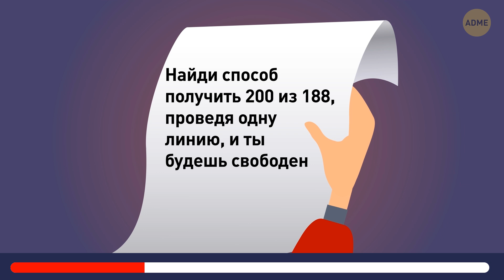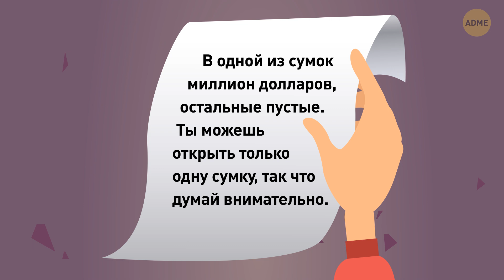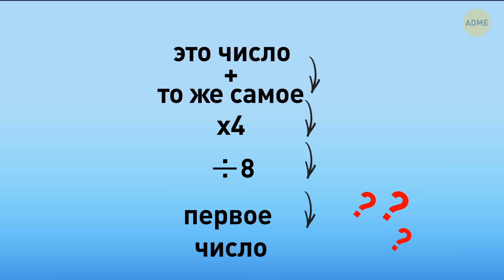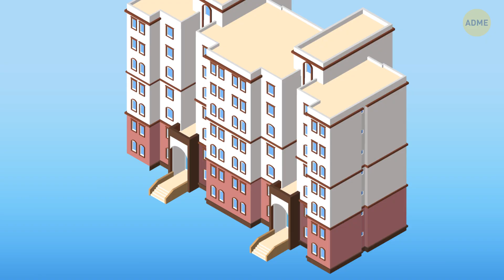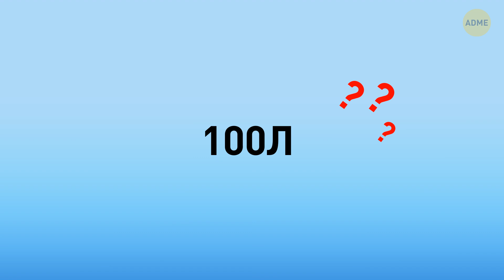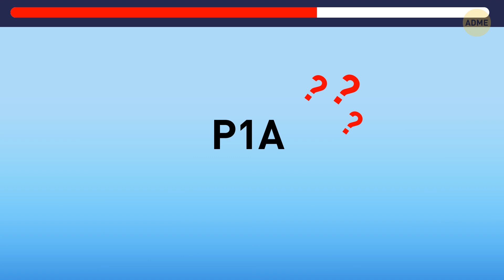15+ загадок, которые заставят вас позвать друга на помощь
🧩 Готовы ли вы испытать свой мозг на прочность и получить невероятное удовольствие? Мы подготовили увлекательное видео, наполненное хитрыми загадками, которые заставят вас как следует напрячься. Если вы мастер загадок или просто ищете веселую тренировку для мозга, это видео идеально для вас. Так что берите попкорн, устраивайтесь поудобнее и отправляйтесь вместе с нами в путешествие по загадкам. Нажимайте на кнопку воспроизведения, и пусть приключения начнутся! 🎉💡🕵️‍♀️